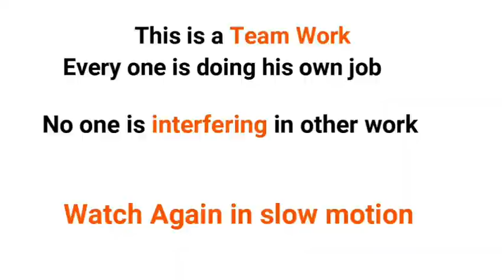F1 Team Work | Fastest Team Work | Best Team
This is Our Official YouTube Channel Harjit's Vlog.

Don't forget to let us know about which kind of videos you would like to see next.

Harjit VLOGS
Management Team